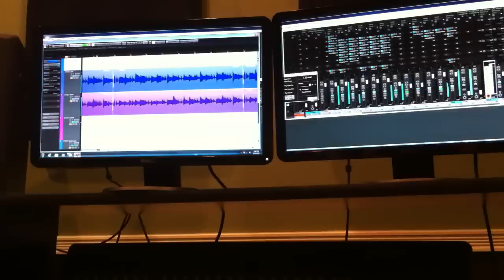Sneak peak of FLW debut full length album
Song: Victim Of The Virtuoso